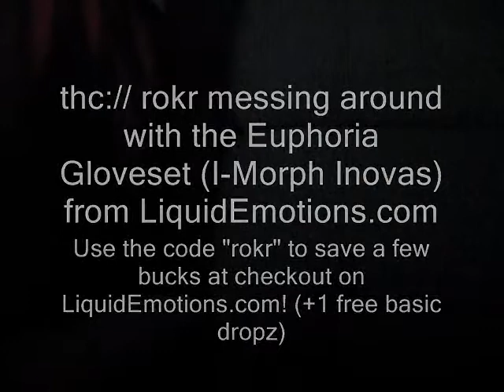Euphoria Gloveset 3:00 AM practice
Insomnia at it's finest with a bit of trance and multicolor LED's.

Just messing around with the new set. Getting used to having lights above the nail rather than below the fingertips.

THIS IS NOT MY SONG - I AM NOT PROMOTING IT AS MY SONG, IT'S FOR RECREATIONAL PURPOSES ONLY!